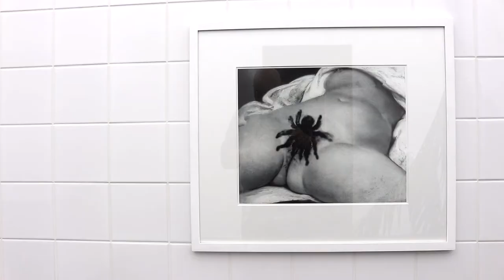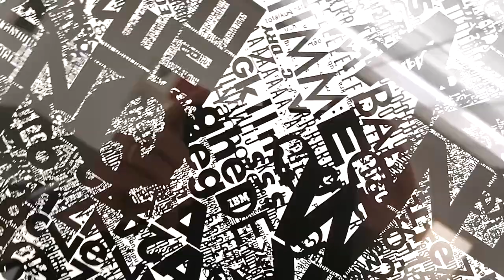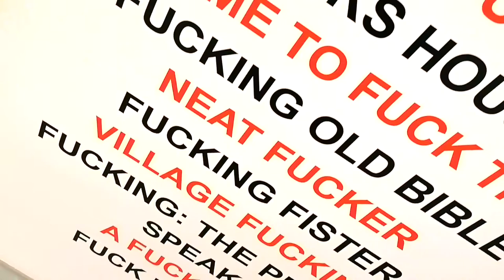Scenes from the Neues Museum in Nuremberg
A variety of scenes of art on display at the Neues Museum in Nuremberg, Germany.

The backing track is made up of GarageBand loops consisting of Ying Yang Layers 02 and 01, Wooden Synth Bass, Wind Tunnel Topper, Wilder Echo Bass, Wide Seventh Layers and Wet Disco Break.